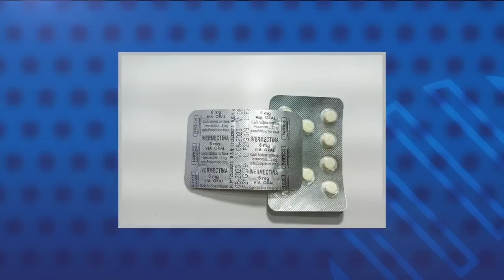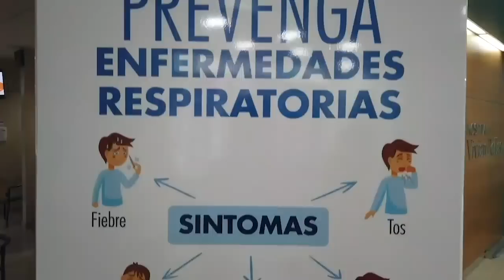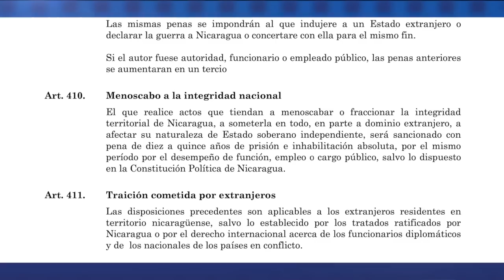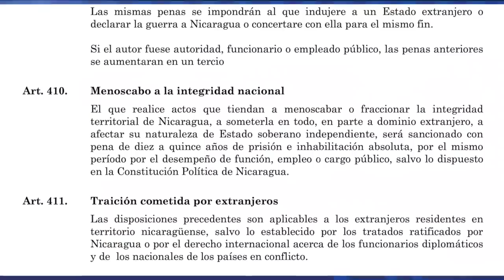Presos en Día Internacional del Periodista; Torturas en El Chipote: Dra. Moreno: "Juicios políticos"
Esta Noche | Conversamos con Mildred Largaespada periodista experta en redes sociales y con Margin Pozo, esposa del cronista deportivo y blogero Miguel Mendoza, quien hoy cumple 79 en la cárcel de el Chipote. Y está siendo acusado de presunta conspiración, igual que el periodista Miguel Mora y el comentarista político Jaime Arellano, y en general todos los presos políticos están siendo acusados por ejercer la libertad de opinión. Conversaremos sobre la condicion de los reos de conciencia con Jilma Herdocia, esposa del doctor Jose Pallais, preso político de la Coalición Nacional con 92 días en la cárcel y con Peltier Barahona, hermano de Suyén Barahona, presidente de Unamos, que tiene 88 días en la cárcel de El Chipote.
Tendremos una entrevista con la Dra Maria Asuncion Moreno, especialista en derecho penal, miembro de la Alianza Cívica, ahora en el exilio, sobre las audiencias judiciales que se están llevando a cabo en las cárceles. Y al final del programa, la caricatura animada y comentada de Pedro Xavier Molina